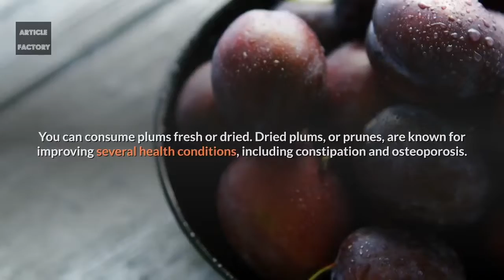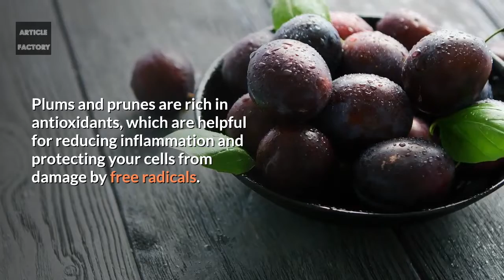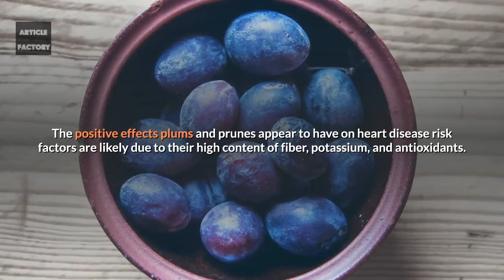5 Health Benefits of Plums and Prunes!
5 Health Benefits of Plums and Prunes!

Plums are extremely nutritious, with a variety of health benefits to offer. They contain many vitamins and minerals, in addition to fiber and antioxidants that may help reduce your risk of several chronic diseases.

You can consume plums fresh or dried. Dried plums, or prunes, are known for improving several health conditions, including constipation and osteoporosis.

1. They Contain Many Nutrients
Plums and prunes are impressively high in nutrients. They contain over 15 different vitamins and minerals, in addition to fiber and antioxidants.